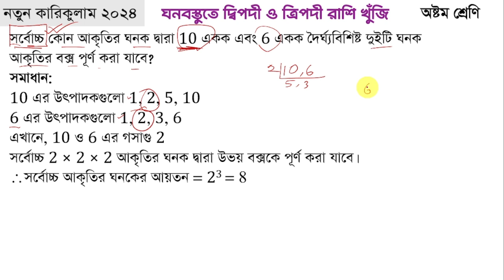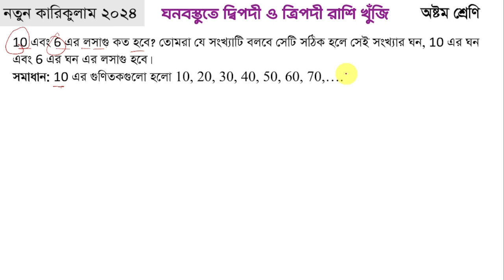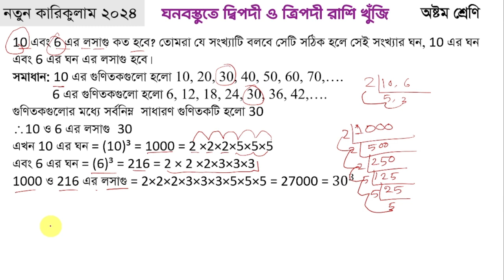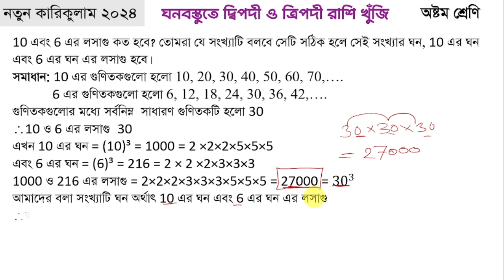৮ম গণিত পৃষ্ঠা ৬৭ ৬৮ | ঘনবস্তুতে দ্বিপদী ও ত্রিপদী রাশি খুঁজি || Page 67, 68 | class 8 math ‍ 2024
৮ম  গণিত পৃষ্ঠা ৬৭  ৬৮ | ঘনবস্তুতে দ্বিপদী ও ত্রিপদী রাশি খুঁজি || Page 67, 68 | class 8 math ‍ 2024

৮ম শ্রেণির গণিত পৃষ্ঠা ৬৮ একক কাজ
৮ম শ্রেণির গনিত পৃষ্ঠা ৬৯  একক কাজ
নতুন কারিকুলাম ২০২৪